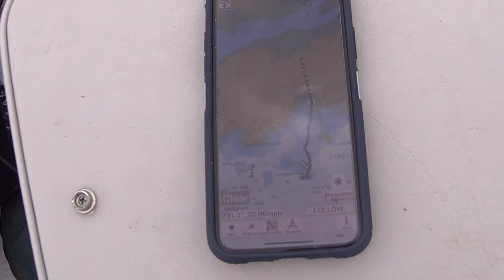Honwave T32 & Tohatsu 9.8HP Speed Test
Following the breaking in of my new Tohatsu 9.8HP outboard I was finally allowed to get it up to full throttle for the first time so I decided to see how fast it would go on my Honwave T32 on a nice calm day on Cloughey Bay. I managed to hit a top speed of 20.96 MPH with one person in the boat.

For those of you wandering about the broken bow bag visible in the video I hadn't realised but my son had been using it as a seat during the fishing trip earlier that day.